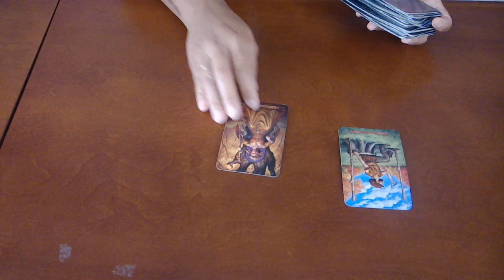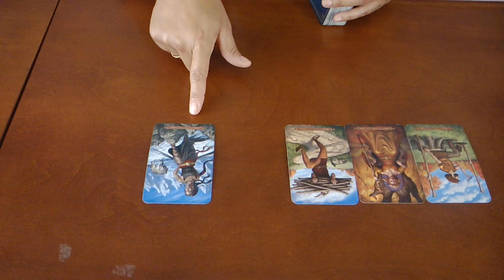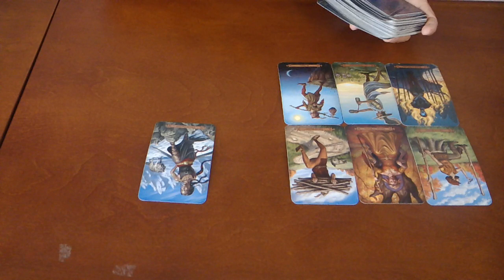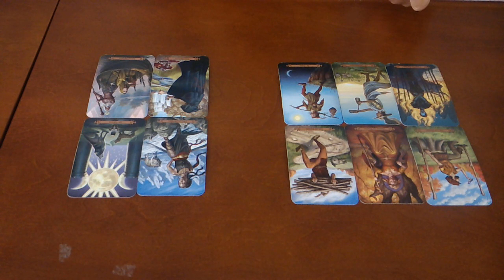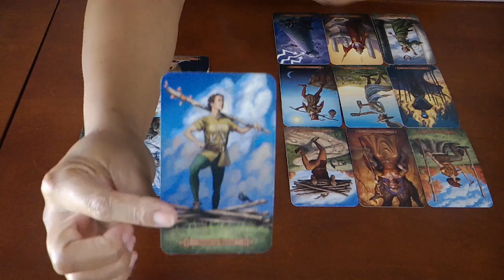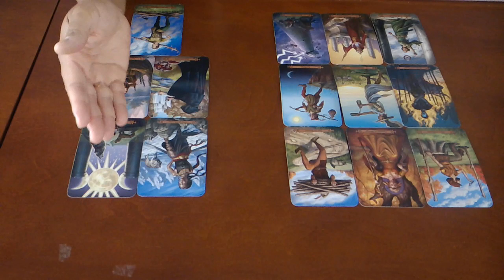TAURUS~WHO IS IT AND WHAT DO THEY WANT?~ SEPT 5-12